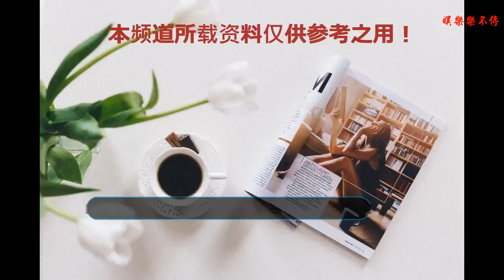菅紉姿首任古裝劇女主，還是一飾三角，成出道以來最美！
菅紉姿，畢業于中央戲劇學院，因為出演《上錯花轎之三嫁奇緣》和《刀之隊》出道，之后又出演了多部電視劇，比如《白鹿原》里面的田小娥，《何以笙簫默》里面的何以玫，她就是憑借這部劇備受網友關注和喜歡的，但是大家都知道，讓她大火的那部劇還是和胡歌搭檔的《獵場》！菅紉姿長相清秀，溫文爾雅，十分的文靜，但是骨子里卻非常的堅韌和剛烈，非常受一同拍戲的搭檔們的喜歡！這樣一個低調、文靜又不做作的女孩誰不喜歡呢！但是，可惜啊！因為名字耽誤了星途，每次小編打菅紉姿的名字的時候總是要打兩次才能打對，雖然知道哪個是對的，但就是改不過來，qian ren zi已經深入人心了哈哈！不過說正經的，菅紉姿出演了那么多的戲，也就《獵場》火了一點，其他的無論是搭檔的男神是誰，但總是有種熱度不夠的感覺，比如說最近才播的《合伙人》吧，不是劇的熱度不夠，劇的熱度都挺夠的，里面男明星都挺火的，就是菅紉姿的熱度上不去。也許是菅紉姿真的是比較低調，不喜歡應酬吧。她不僅沒出席過什么活動。連綜藝都沒怎么上過，這怎么能火呢！不過，菅紉姿確實是一個好演員，演技十分的好，無論什么角色總能讓她演繹得很精彩，這不，她又在新劇里面一飾三角了！這部劇叫做《問天錄之少年鐘馗》，主要由菅紉姿和邢昭林、宣璐的呢個人主演，是一部古裝玄幻就。主要講述了少年鐘馗在還未成仙的時候就與富曲、含煙等人組成伏妖三人組，一路懲惡揚善，然后一路成長為一代捉妖大師的故事！菅紉姿再劇中飾演了念兒、蝶妖和白凝雨三個角色，而且還是三個不同形象和性格的角色，一個小家碧玉，一個妖顏魅惑、一個婉約大氣，但是從劇照上面來看菅紉姿完全能駕馭啊，并且劇照都還十分的美，看來在這部劇的造型要成出道以來最美了！不得不說菅紉姿的顏值古裝現代裝都很好看！而男主則是由《雙世寵妃》的邢昭林飾演。邢昭林在《雙世寵妃》中有著出色的表現，也備受網友的喜歡，這次和菅紉姿搭檔想必能摩擦出不一樣的火花！不過就有一點，這部劇的劇情怎么跟楊蓉主演的《天師鐘馗》有點像啊，也是打怪成長，這題材，怕是播出后的路難走了，大家認為呢？